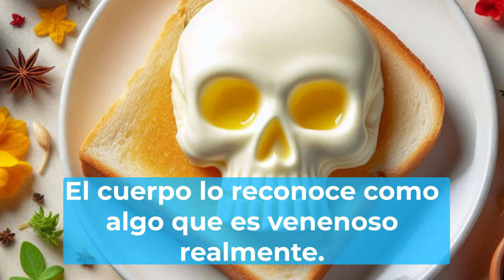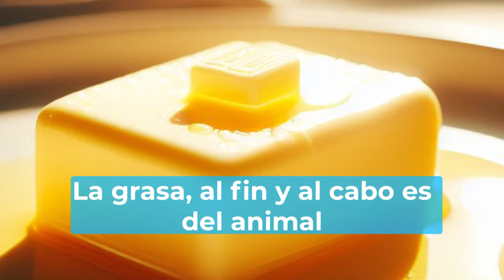LA GRASA MÁS PELIGROSA Y LAS GRASAS MÁS SALUDABLES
Tanto la mantequilla como la margarina son alimentos comunes en nuestras cocinas, pero ¿sabías que su consumo excesivo puede ser perjudicial para tu hígado?

En este video, descubre cómo estos productos afectan seriamente a tu salud hepática y cómo puedes tomar decisiones más saludables para tu dieta